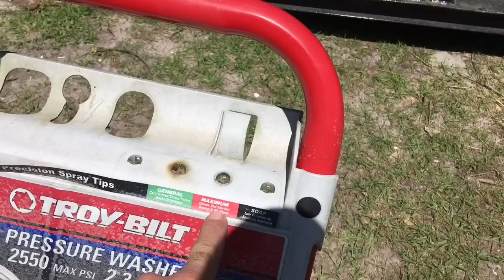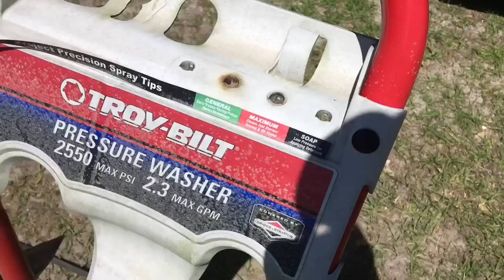Troy Bilt Pressure Washer Down Stream Soap / Bleach Chemical Injector?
You ask - I answer... can I use bleach with my Troy Bilt Pressure Washer? If it looks like this... I would!
FEATURED ITEM:
50 Ft x 3/8" High Quality Pressure Wash Hose

STUFF I BUY FOR MY BUSINESS:
3 Blade Pack
6 Blade Pack

*21 Inch Rear Wheel Drive Belt - Troy Bilt / MTD P# 95404282
*21 Inch TB Blade Adapter with Drive Belt Pulley MTD P# 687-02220 ADAPTER ASM-25MM

*150 Ft Capacity Steel Pressure Hose Reel
* Powersmart Electric Pressure Washer
* 1 Gallon Plastic Chemical-Safe Pump Sprayer

SNACKS I LOVE
Oberto Applewood Smoked Bacon Jerky

*Similar Recumbent Bicycle
*Garmin Edge 200 Cycling GPS Computer
*Wrist Band Mount Garmin GPS Quick Release Kit